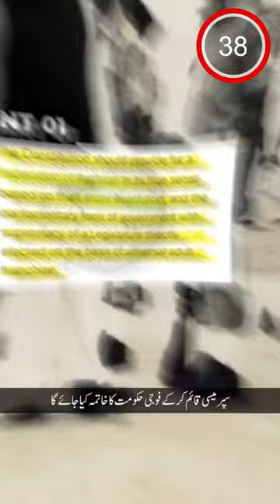1970 Six-Points of Sheikh Mujib-ur-Rehman | History Of Pakistan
Sheikh Mujib-ur-Rehman was the founder of Bangladesh. During the rule of Ayub Khan and Yahya Khan, he played a bouncy role in Pakistan politics and became prominent especially when he presented a Six-Point formula in 1966, in collaboration with his party and demanded the Pakistan government to implement his six points in every way to the fullest extent. The Government of Pakistan disliked his idea that was prone to make the center significantly weak and the provinces predominantly independent. But his Awami League urged the Government to encompass all the six points in the new constitution that was to be framed by the new Constituent Assembly. Sheikh Mujib and his party showed extreme rigidity when asked to amend or modify a few points. Though at times he agreed to take a reasonable view of his points, especially before the elections of 1970, yet at every juncture, he backed out and stuck to the Six-Point formula that had made him exceedingly popular among the people of Bengal. All the members of the Awami League were so emotional that they pledged to make every sacrifice to implement the Six-Point formula. And it was the very formula that aroused them to civil disobedience and to defy the authority of the central government. A force of freedom fighters known as Mukti Bahini paralyzed the civil administration. Exploiting the appalling scenario India intruded, dashed off to their rescue, and paved the way for the Awami League to declare an independent Bangladesh.

The Six-Point formula comprised the following points:

1: Through a federal parliamentary system based on direct adult franchise representation of provinces would be based on population in the federal legislature.

2: The federal government will be restricted only to foreign affairs, defense and currency.

And even concerning foreign affairs, the subject of economic issues would rest

with the provinces.

3: There would be either two different currencies for the two wings or a single one with a

separate Federal Reserve System for each wing.

4: The power of implementing and collecting taxes would rest with the provinces.

The federal government will be given enough shares to fulfill its tasks of foreign

affairs and defense.

5: There would be separate accounts of foreign exchange earnings for each wing.

6: East Pakistan would be entitled to have militia or paramilitary force solely under its jurisdiction.